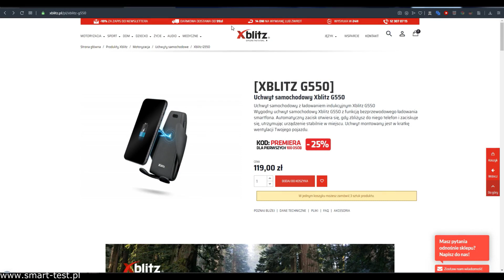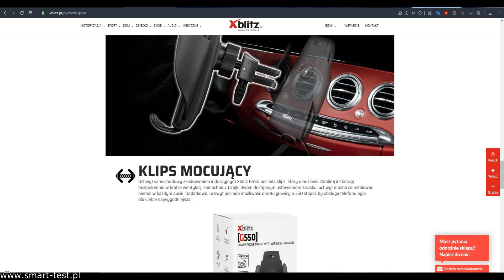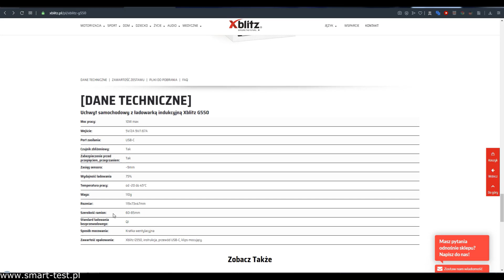Xblitz G550 -uchwyt samochodowy z funkcją ładowania bezprzewodowego - recenzja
Samochodowy uchwyt na telefon z funkcją bezprzewodowego ładowania to idealne rozwiązanie dla każdego kierowcy. W dzisiejszym odcinku sprawdzimy co ma nam  do zaoferowania najnowszy model marki Xblitz czyli Xblitz G550 - Aktualna cena uchwytu to 89zł